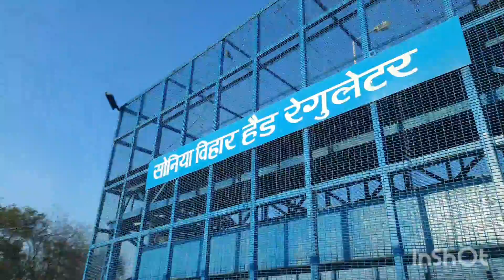आज मैं गई इतनी बड़ी YOUTUBER से मिलने|| बेटी ने तो कह दिया पानी मैं गिरना है तो गिर जाओ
Hello friends please watch full videos its a humble request...
And support me to grow...
Thankyou!!!

धन्यवाद!!!